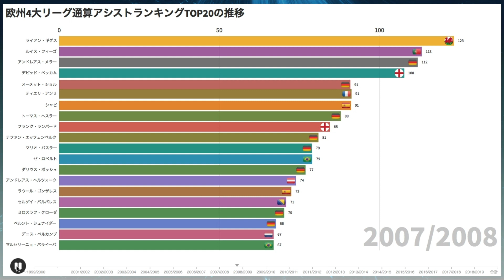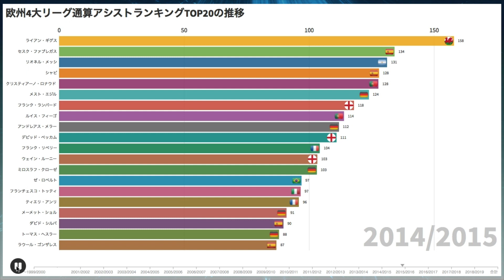【バーチャートレース】欧州4大リーグ通算アシストランキングtop20の推移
この動画は欧州4大リーグ（リーガ・エスパニョーラ、プレミアリーグ、セリエA、ブンデスリーガ）でプレーした選手のキャリア通算アシストランキングtop20の推移を示したものです。詳細は下記の通りです。

①集計対象は2000/2001シーズン以降に欧州4大リーグで1試合でも出場したことがある選手です。

②①を満たせば2000/2001シーズンよりも前に上げたアシストも対象となります。

③成績は2018/2019シーズン終了時点に基づきます。

④リーグによってアシストの統計を開始した時期やカウント方法などが異なるため、あくまで1つの参考としてご覧ください。なお、集計時の個人的な感覚ではブンデスリーガ›プレミアリーグ≧リーガ・エスパニョーラ›セリエAの順にアシスト数が多くなる傾向があるように思います。

欧州4大リーグを中心としたサッカー情報サイトを更新中です。